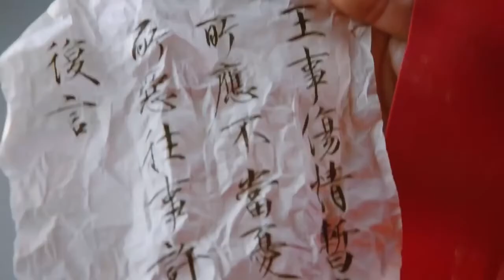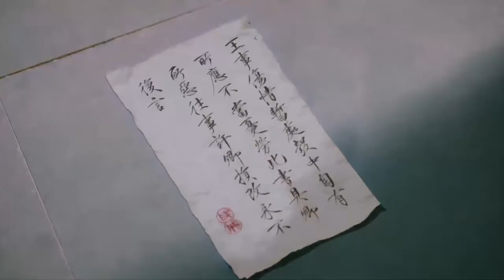Kraliyet Nirvanası l Bakan Lu Napıcak ? l Royal Nirvana l Luo Jin, Yitong Li, Huang Zhizhong, l 鹤唳华亭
Dizinin Konusu;  Veliaht Prens Xiao Ding Quan, annesini ve kız kardeşini genç yaşta kaybetmiştir ve babası İmparator, dayısı General Gu ve kontrol ettiği ordu tarafından desteklendiği için ona karşı mesafelidir. Kendisine yakın olan bir avuç insanı kaybetme korkusuyla diken üstünde yaşıyor. Babası, hem saygı duyduğu hem de korktuğu çetin bir şahsiyettir. Sevgisini ve onayını almak için çabalarken bile, başarısız olursa kaçınılmaz ezici hayal kırıklığından da korkar.

İlk doğan Prens Qi, taht için planlar yapıyor ve kayınpederi güçlü Şansölye Li Bai Zhou'nun yardımıyla Ding Quan'a karşı komplo kuruyor. Değer verdiği insanlara zarar vermekte ve İmparator ile Ding Quan arasındaki uçurumu genişletmektedir.

Konfüçyüsçü değerlerden güçlü bir şekilde etkilenen Öğretmen Lu Shi Yu, Ding Quan için bir baba figürüdür. Öğrencisi Lu Ying'i, Ding Quan'ın mahkemede dürüst ve güvenilir bir müttefik kazanmasına yardımcı olmak için kızı Wen Xi'yi Veliaht Prenses olarak önerme niyetiyle başkente geri çağırır. Ding Quan ve Wen Xi, erkek kardeşinin başı belaya girdiğinde tesadüfen tanışır ve Ding Quan onun neye benzediğini hiç görmemiş olsa da karşılıklı hayranlık geliştirirler.

Wen Xi'nin babası ve erkek kardeşi hapse atıldığında, Wen Xi onlara yardım etmek için Veliaht Prens'in evinde hizmetçi olarak kılık değiştirir. Bu süreçte, iki davayı çözmek için Ding Quan'ı sessizce destekler. Çift birlikte Wen Xi'nin babası ve erkek kardeşinin davasını düzeltmeyi ve kötüleri adalete teslim etmeyi başarır. Ülkeye barış getirmek için tehlikelere göğüs gererken ve fedakarlıklar yaparken birbirlerinin destek direğidirler.

Dizi Oyuncuları;  Luo Jin, Yitong Li, Huang Zhizhong,

Yönetmen;  Yang Wenjun